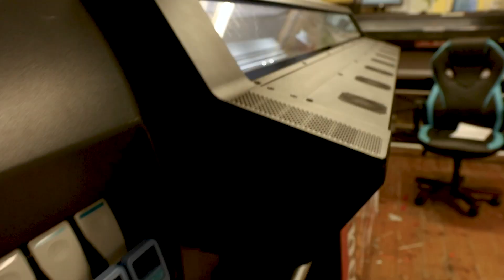Showreel 2022/23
A selection of film work from the last couple of years.